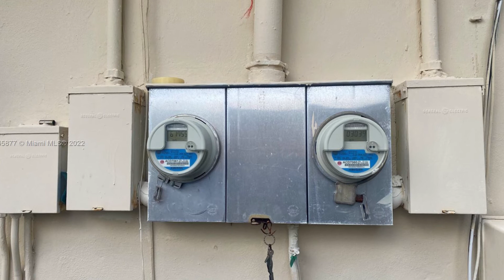511 NW 34th Ave MIAMI, FL 33125 | Danay Puebla Llanos | Search Homes for Sale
Great investment opportunity! Well maintained duplex! Centrally located near to Miami International Airport and Magic City Casino, Miami Beach and expressway. Tenant Occupy, please do not disturb tenants. See Brokers Remarks for more information. For more information please contact the listing agent.